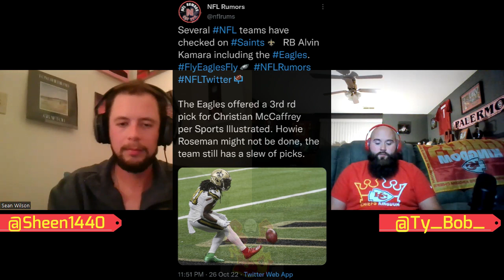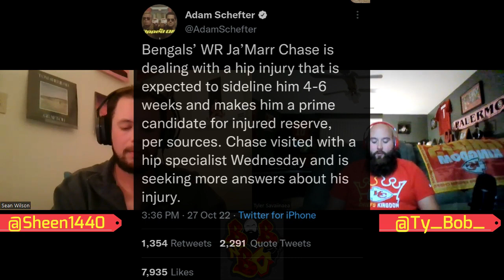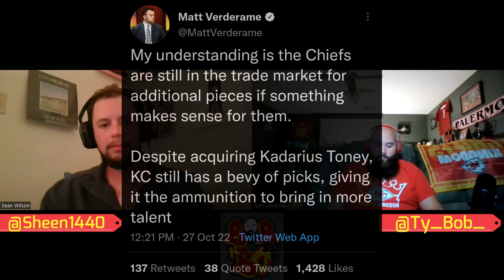Downfall of the Bengals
Week 8 is upon us, and the trade rumors keep coming in. We're also in the middle of the season which means injuries are starting to play their part. The boys discuss their new Power Ranking, Games of the week, and don't forget pick 'em.